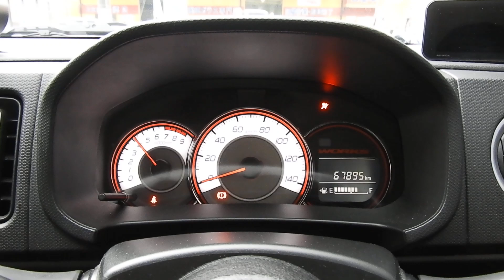HA36S アルトワークス 4WD 5MT ワンオーナー トラストインタークーラー BLITZコンピューター クスコ車高調 クスコLSD モンスタースポーツマフラー 社外15AW Defi3連メーター